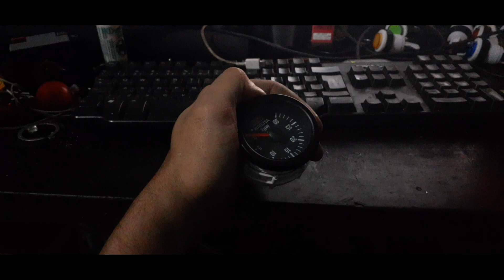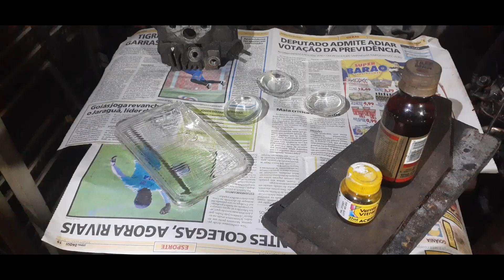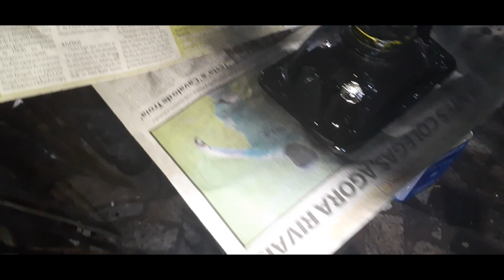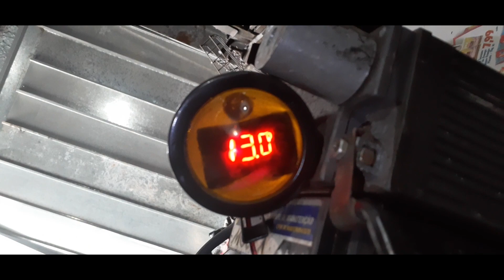Modificação Farol principal + milha + neblina + voltímetro no vitral e LED moto - PNSM 37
Nesse vídeo mostro adaptação, modificação do farol principal da NX, adição de LED, farol de milha, neblina, verniz vitral e dicas exclusivas, CONFIRA!

Pessoal não se importem com a voz de sono! Passei a noite em claro com o projeto (observe que até amanheceu o dia!)

Metal Horse Garage é um canal raiz feito para vc! Abordamos assuntos diversos, desde o mundo da mecânica e customização de motos até games e cultura retrô!

Por favor clique no sininho para receber as notificações